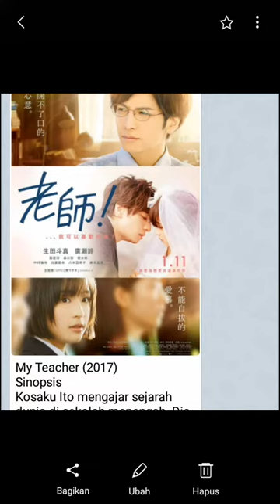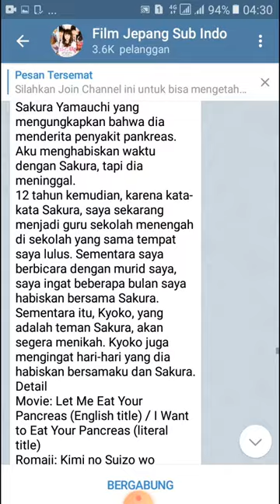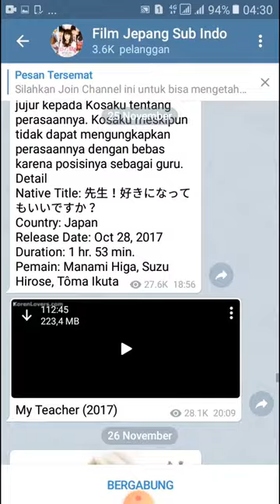😲😲 Bongkar Rahasia Cara Mudah Download Video Jepang Tanpa Youtube Dan Google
Saya bongkar rahasia cara mudah mencari dan mendownload video Jepang tanpa Youtube dan Google.